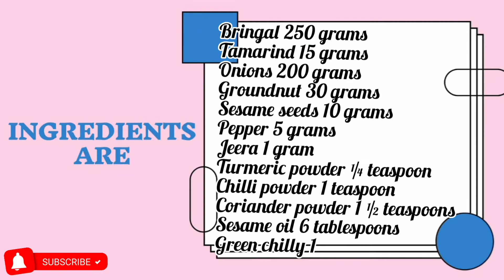Ennai kathirikai | biryani kathirikai | biryani side dish @ home | CURRY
INGREDIENTS ARE
250 grams brinjal
15 grams tamarind
200 grams onions
30 grams groundnut
100 grams sesame seeds
5 grams pepper
1 gram jeera
¼ teaspoon turmeric
1 teaspoon chilli powder
1½ teaspoon coriander powder
6 tablespoons sesame oil
1 green chilly